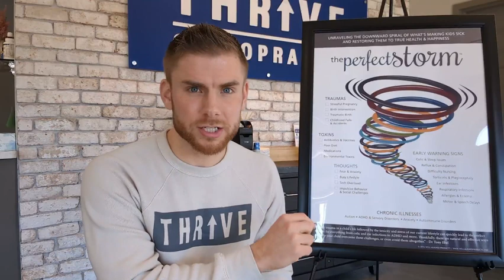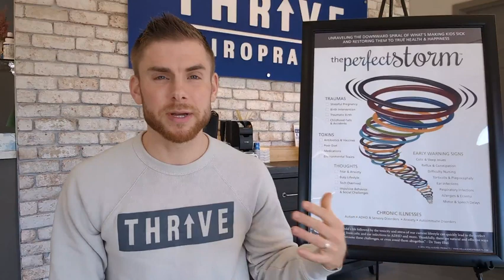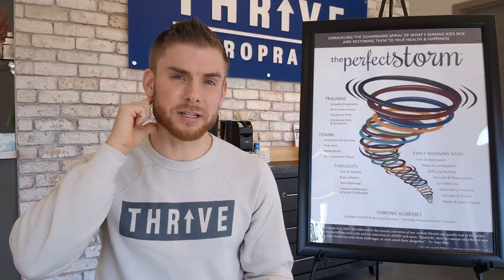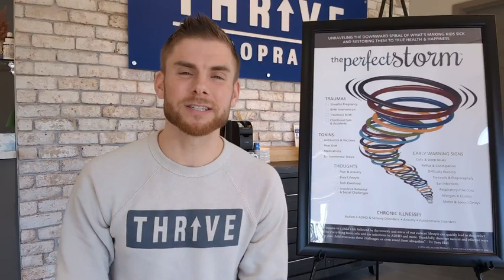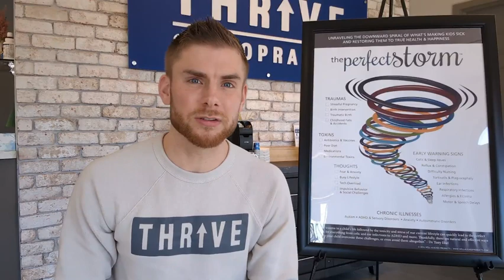Signs Your Child is Stuck in Fight or Flight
Do you feel like your child is always stuck on the gas pedal?! Maybe they struggle with anxiety, poor sleep, low-immunity, or behavioral challenges… So what does this mean? 🤔

All of these symptoms can be tied to a nervous system that is stuck in “fight or flight”!

In this video, Dr. Andrew digs into the root cause of a child getting stuck in perpetual “fight or flight”  💨 mode. And how the cascade of stress hormones and tripwire reactions impair vital processes like digestion, immunity, and development!

Looking at the Nervous System  🧠 first can be key to calming this Perfect Storm 🌪️ of Fight or Flight and Neurologically-Focused Chiropractic Care can play a key role in all of it! 💪 Reach out for more info! We are always rooting for you and your family! ♥️

thrivechiropractic // fightorflight // Fight or Flight response // Chronic stress // pediatricchiropractic // How to get out of fight or flight // Tips to relax nervous system // Sympathetic Nervous System